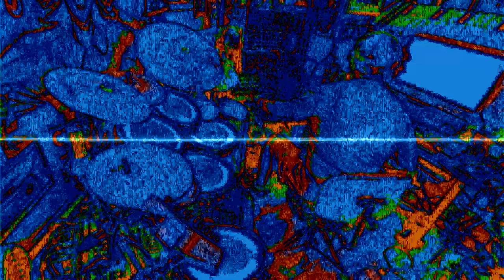Sierra One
Sorry, the video froze right after I started recording but I didn't notice.  Too bad.  Thought there was some interesting weirdness.  So I posted the audio with some effects going crazy in case you're stoned or really bored!